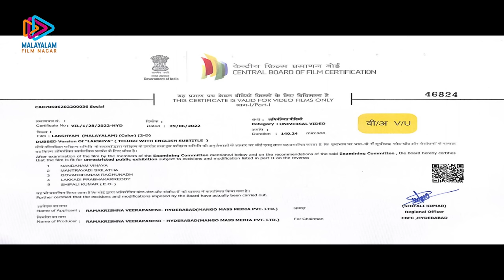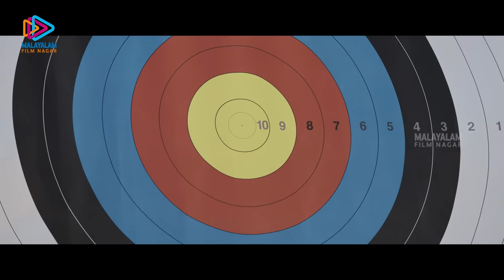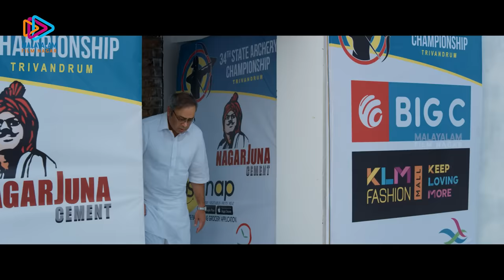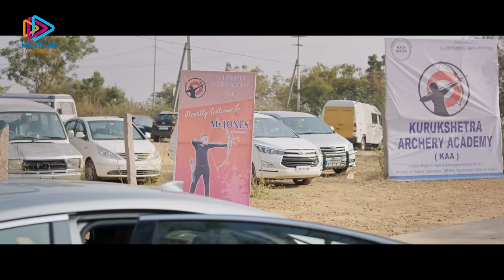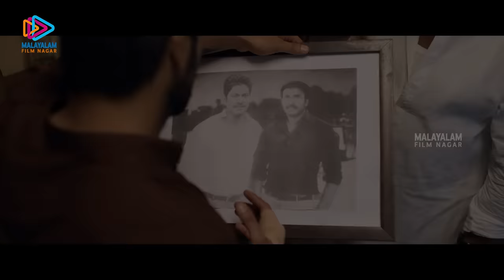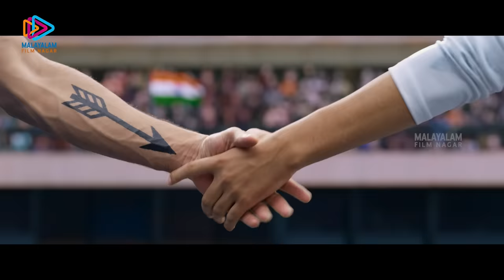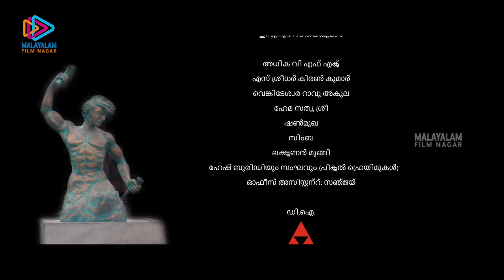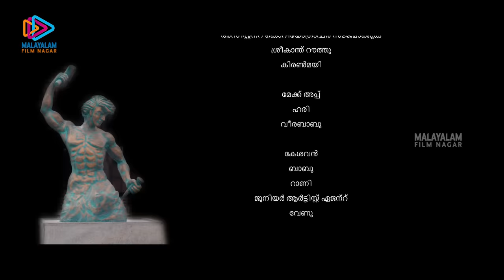LAKSHYAM Full Movie | Naga Shaurya | Jagapathi Babu | Ketika Sharma | 2022 Latest Malayalam Movie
LAKSHYAM Full Movie on Malayalam Filmnagar. Lakshyam 2022 Malayalam movie is  dubbed from Lakshya Telugu movie ft. Naga Shaurya, Jagapathi Babu, Ketika Sharma, Sachin Khedekar, Satya Sai Srinivas, Ravi Prakash, Satya among others. Directed by Dheerendra Santhossh Jagarlapudi, produced by Narayana Das K Narang,Puskur Ram Mohan Rao, Sharrath Marar and Ramakrishna Veerapaneni. Music by Kaala Bhairava.

Pardhu, a gifted archer, loses track of his life after a series of unfortunate events. However, he decides to redeem it and practices to compete in a championship.